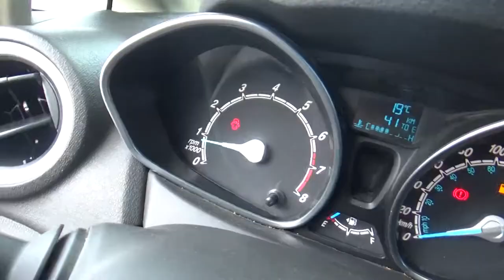Ford / Fiesta / 2016 - GM201552